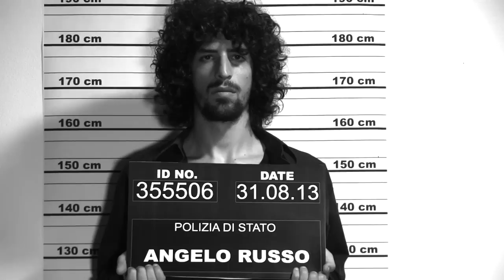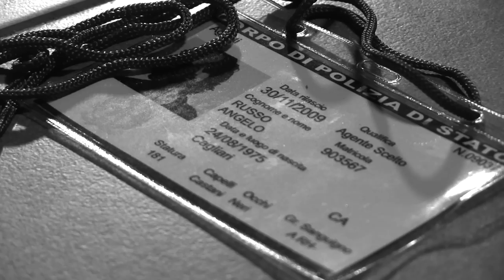"Una Sporca Faccenda" - Il Trailer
Biblioteca Multimediale San Gavino Monreale e Library Factory San Gavino Monreale
presentano il trailer della video-presentazione del libro "Una Sporca Faccenda" di Lorenzo Scano.